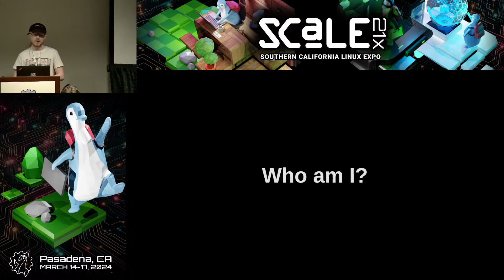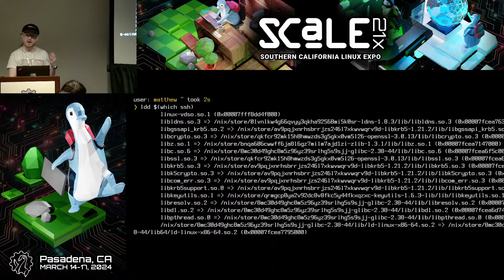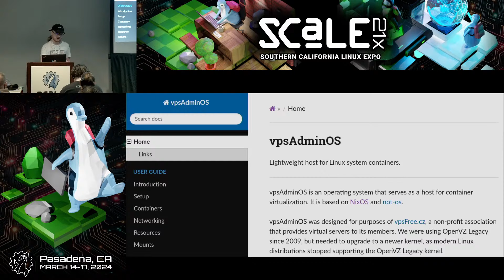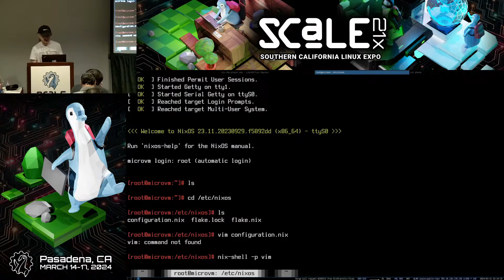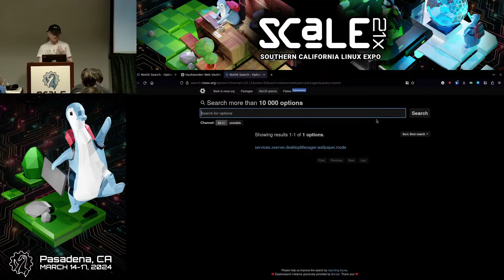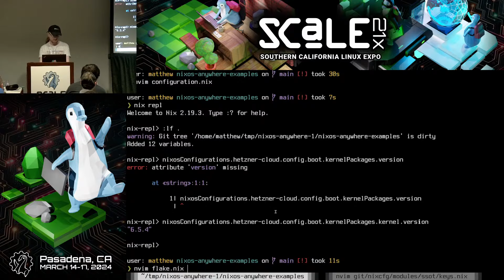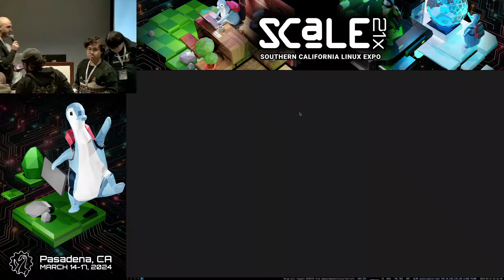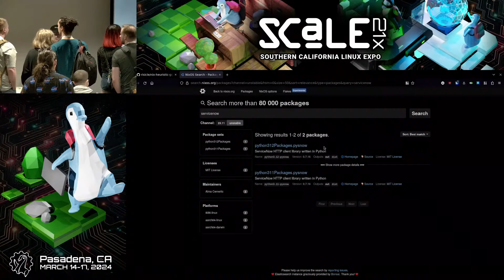Matthew Croughan - Nix The Planet - SCaLE 21x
An hour long talk that accidentally got cut short due to a scheduling error at SCaLE 21x